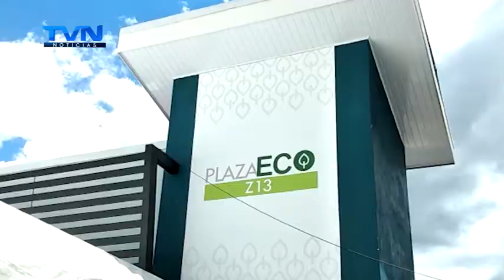PLAZAECO Z13 POTENCIALIZARÁ LA ECONOMÍA DE LA FORTUNA DE SAN CARLOS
Más de 1.500 habitantes de la Fortuna se beneficiarán con la apertura del Centro Comercial “PlazaEco Z13”.